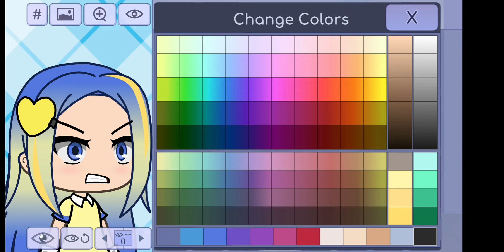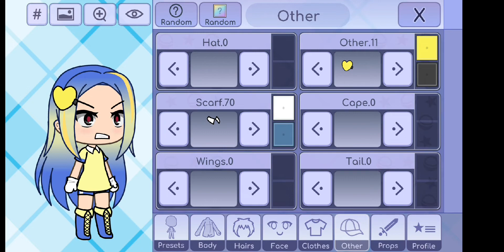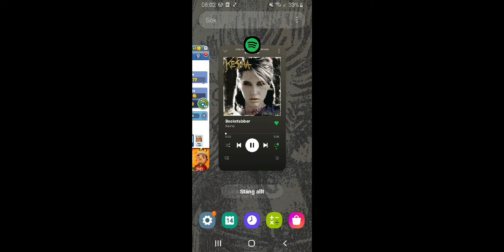Girl u sutch a backstabber!